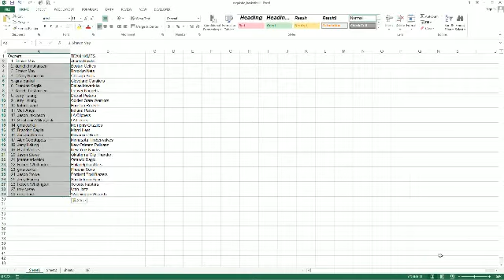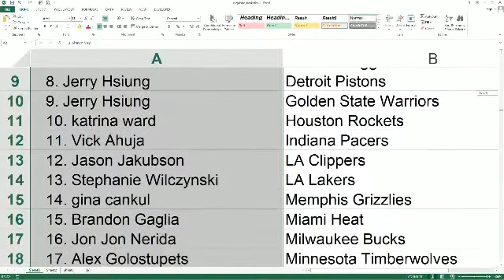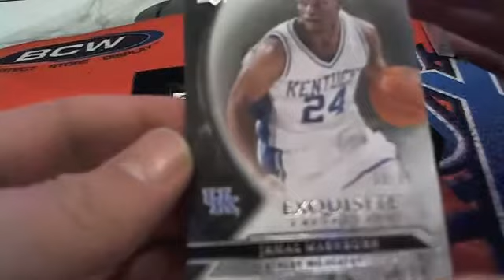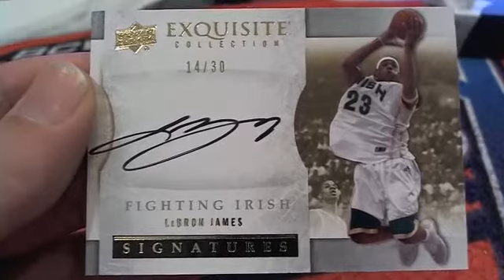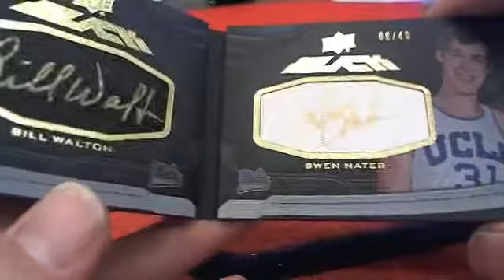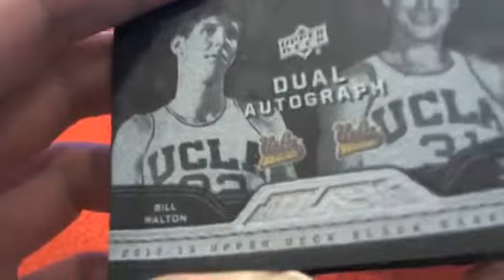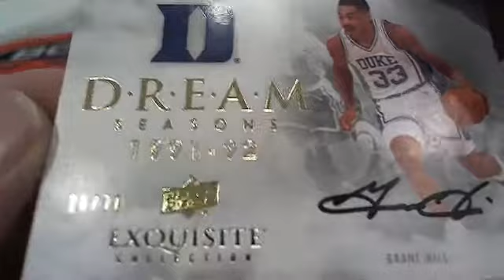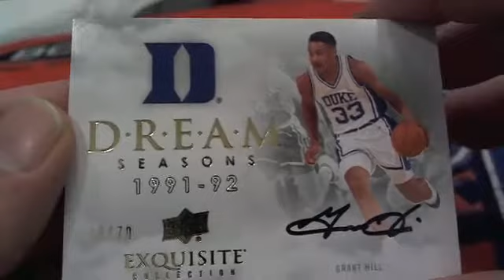2012 13 Upperdeck Exquisite Basketball Box 36